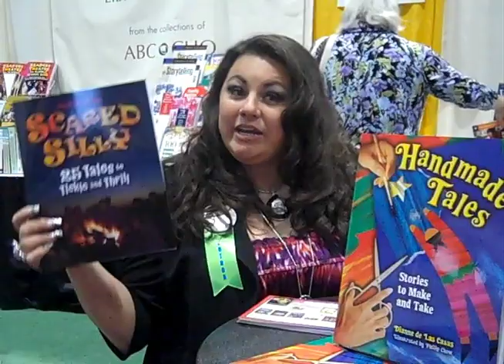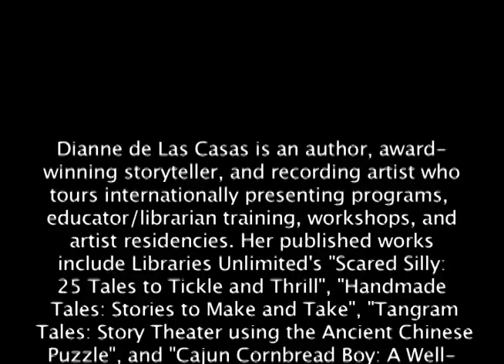"Scared Silly" by Dianne de Las Casas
Dianne de Las Casas is an author, award-winning storyteller, and recording artist who tours internationally presenting programs, educator/librarian training, workshops and artist residencies. Her published works include:

Stories on Board: Creating Board Games from Favorite Tales (2010)
Scared Silly: 25 Tales to Tickle and Thrill (2009)
The Story Biz Handbook: How to Manage Your  Storytelling Career from the Desk to the Stage (2008)
Tangram Tales: Story Theater Using the Ancient Chinese Puzzle (2008)
Handmade Tales: Stories to Make and Take (2007)
Kamishibai Story Theater: The Art of Picture Telling (2006)
Story Fest: Crafting Story Theater Scripts (2005)